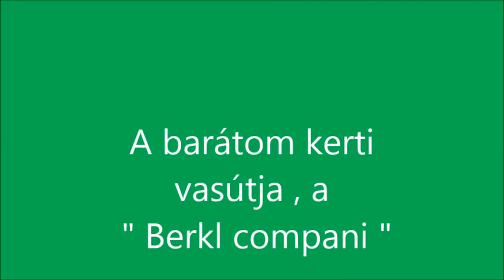R.K.V.t.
Nem ! Ez a barátom  kerti vasútja. Ami végre  megszületett és  kézzel fogható.
 A nem túl nagy  vasút, és az ideglenes szárnyvonal már a jelen állapotában is  remek lehetőséget adott a játékra.  A film kicsit hosszú, de ha van  lehetőségetek nézzétek végig. Itt be tekintést nyertek majd  egy kicsinyke  állomás  és egy kis feldbhan-os jellegű bozótvasút  kialakulásáról. Természetesen  majd ki épül a szárny vonal is véglegesen a tó partján.  De még nagyon sok a teendő!   A lényeg a játszhatóság . Bővíteni bár mikor lehet.
 Tehát  ezen a filmen  a Berkl company  vasútvonalán kalandozhattok.  A film  a sínek lefektetése után szinte rögtön  készült.  Vannak még elakadások siklások.
   De  ami a lényeg, hogy sok szeretettel és munkával épült  ez a kis  pálya, a gazdája nagy örömére.  És  egy újabb tag lépett be  a kerti vasutasok nem is olyan  kicsi táborába.
   A videó direkt nem kap zenei aláfestést.